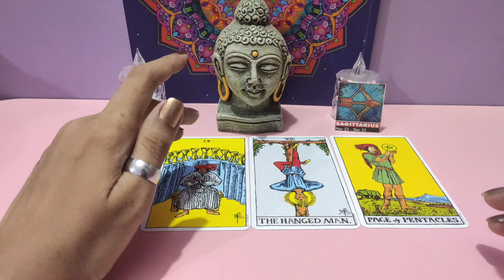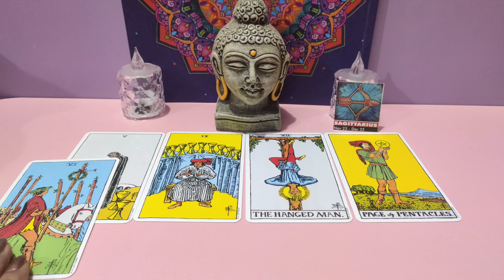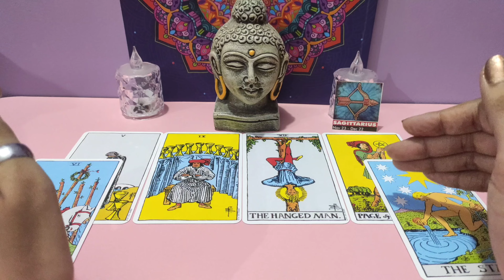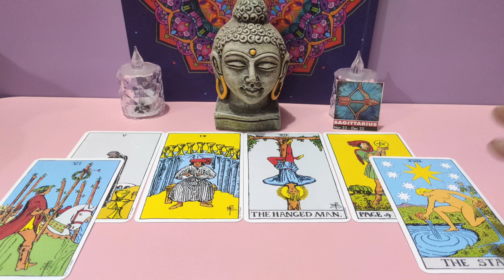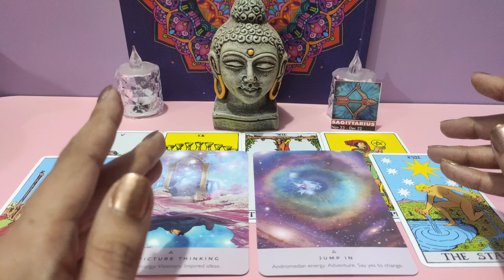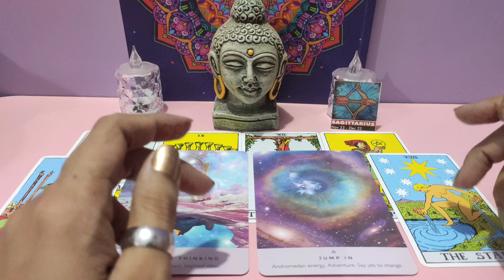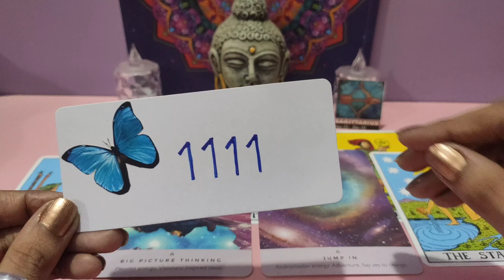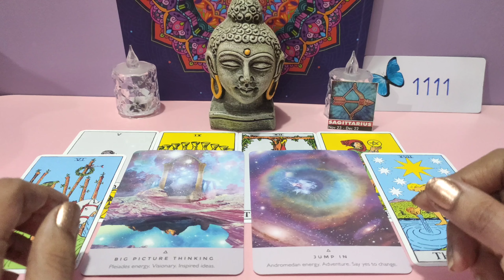♐What's Coming For SAGITTARIUS ?Hindi Tarot Reading✨धनु राशि वालों के साथ क्या होने वाला है?